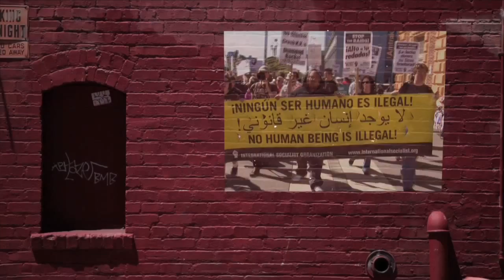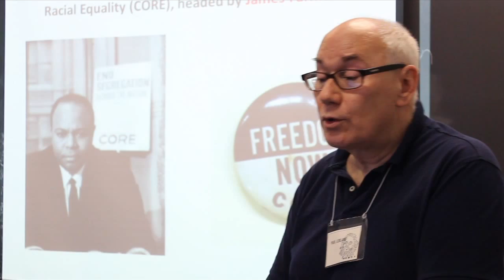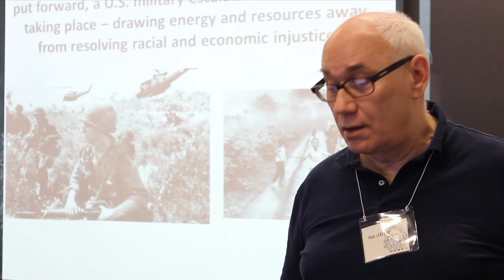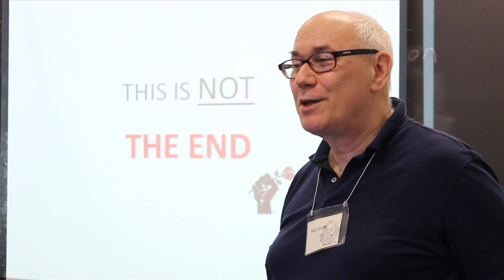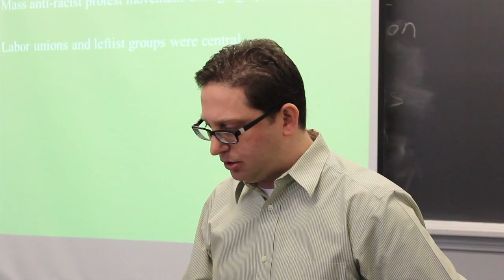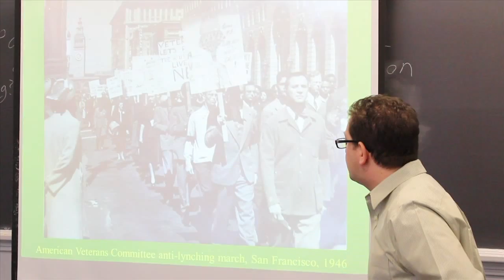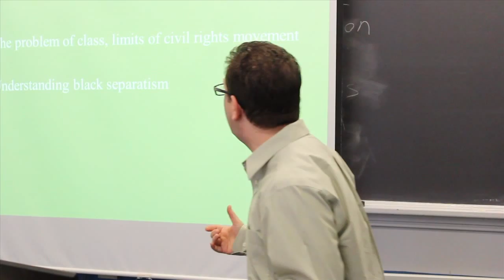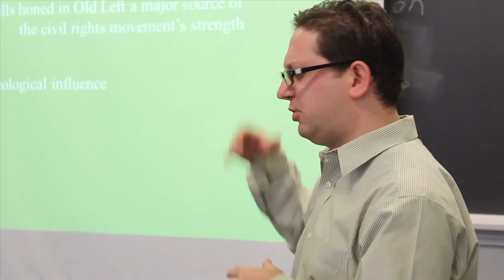Black Liberation Struggles - Historical Materialism NY 2013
SPEAKERS:
Paul Le Blanc
Brian Jones
Matthew Nichter

HM Artwork: Erin Schell
Video & Editing: Adriano Contreras

Thank you to the organizers of the conference.